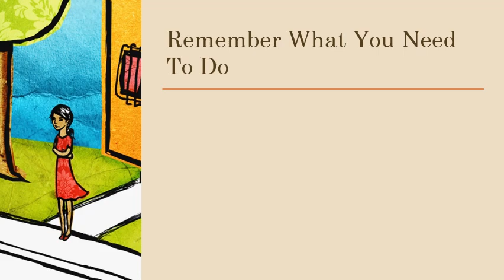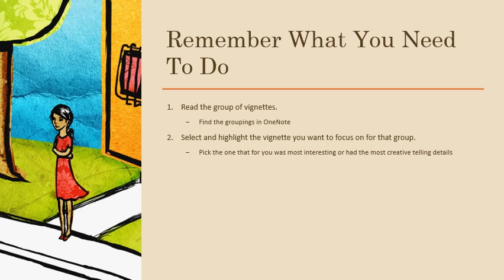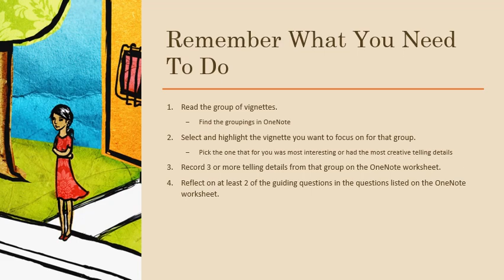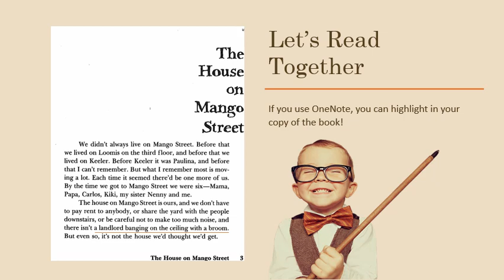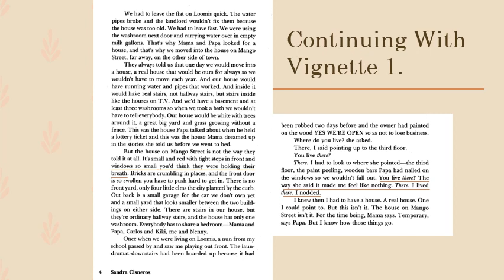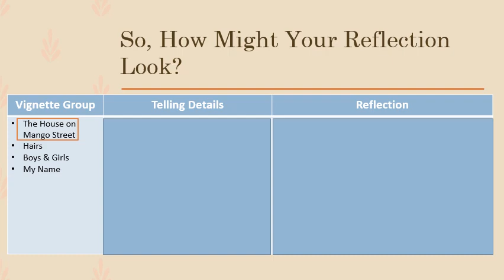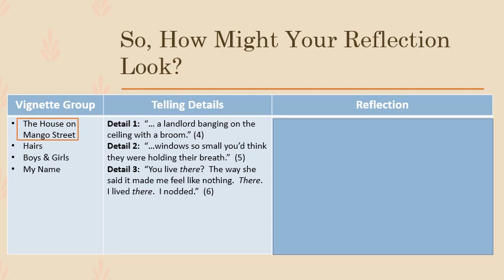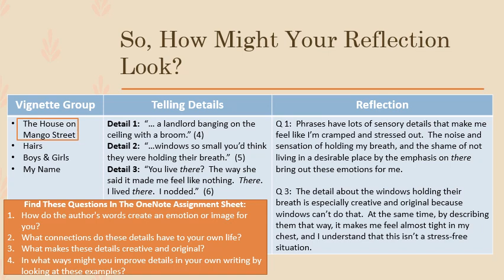House on Mango Street Model Lesson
This lesson will help students understand how to complete their work as they read The House on Mango Street.